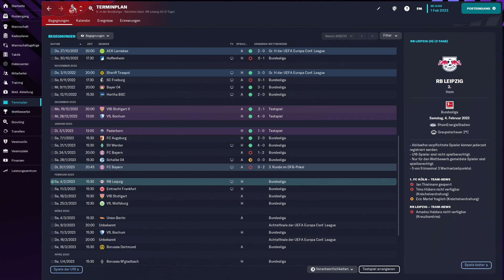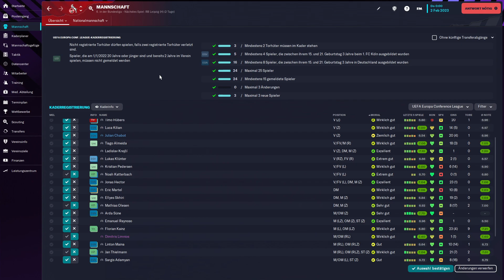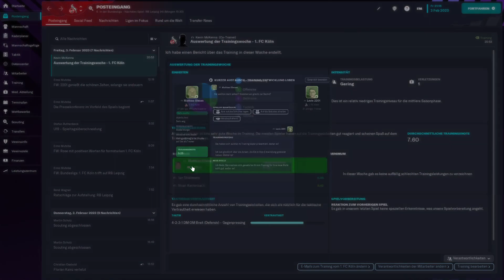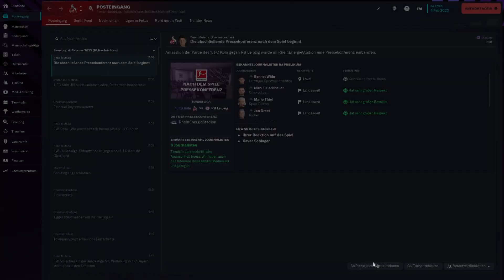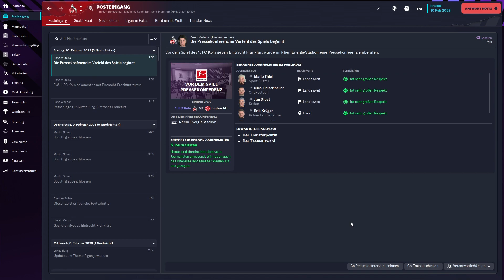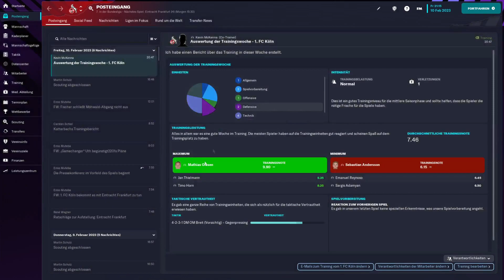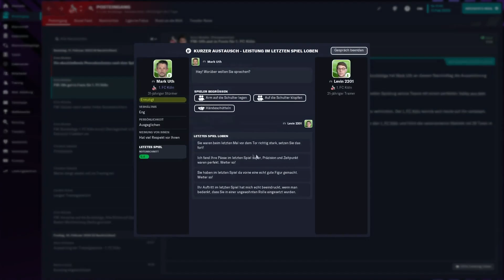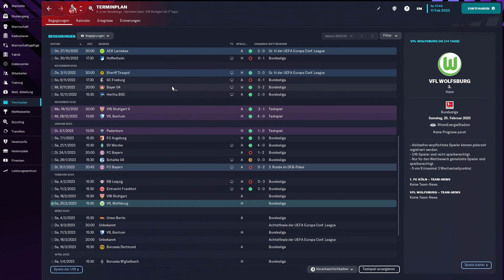STREIT MIT DER MANNSCHAFT? - FM 2023 1. FC Köln Karriere #19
Heute spielen wir in der Bundesliga gegen Leipzig und Frankfurt in unserer Football Manager 2023 Karriere mit dem 1. FC Köln.